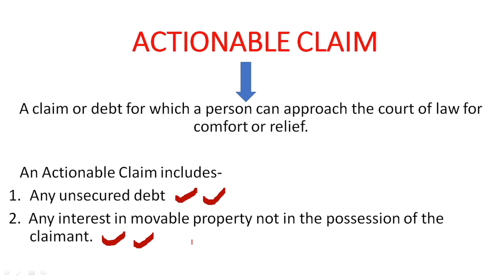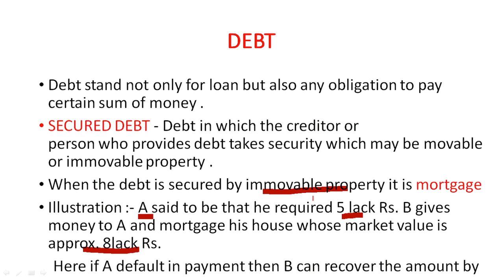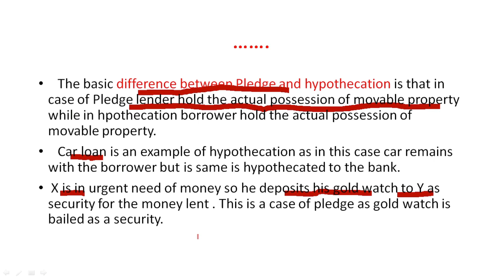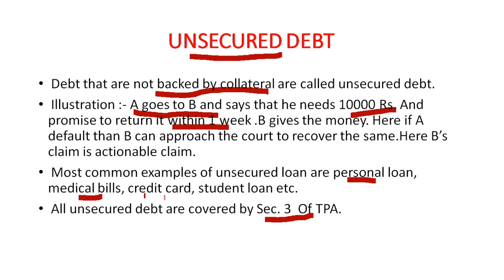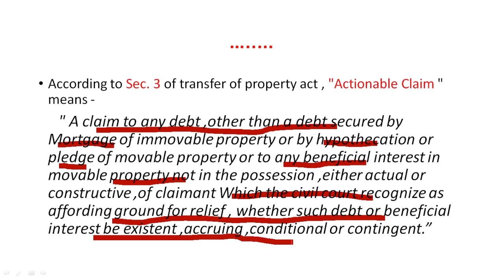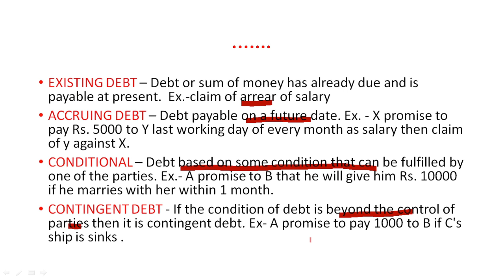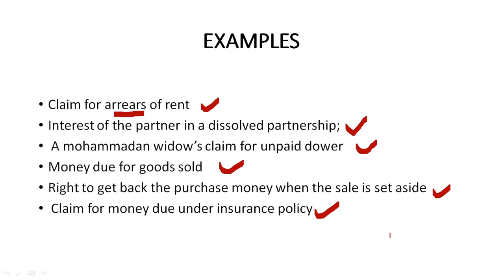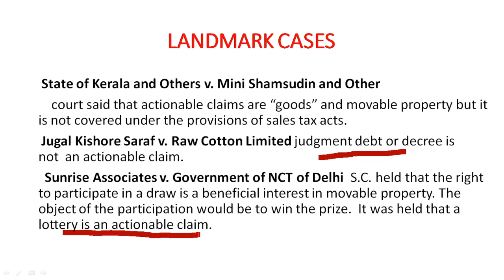Actionable Claim : Transfer of Property Act अनुयोज्य दावा :संपत्ति अंतरण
Actionable Claim : Transfer of property Act

अनुयोज्य दावा : संपत्ति अन्तरण अधिनियम

 general meaning of actionable claim

 conditions in which actionable claim can be made

 debt , secured debt ,unsecured debt ,mortgage ,pledge , hypothecation with illustrations

difference between secured debt and unsecured debt

defination of actionable claim according to bare act

cases in which actionable can be made that is examples

exceptions for actionable claim

landmark cases -

state of kerla and others v. mini shamsuddin and other

jugal kishore saraf v. raw cotton limited

sunrise associates v. government of ncr of delhi

                    Thanks & Regards
                 Adv. Rahul Chauhan